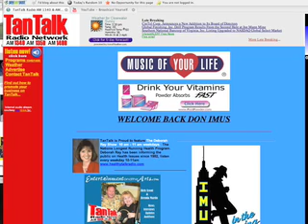Dr Fred Bell's Health Science & Energy Show 7/14/07 Part 6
Dr Fred Bell's Health, Science and Energy Show Jul 14, 2007.

Dr Bell's discusses the Science behind the products developed by his company Pyradyne including the new Chyrsilladome with effects such as:

    *  Total crown chakra enhancement
    * Improves concentration, meditation and creativity
    * Inspired by the psychic enhancement work of Edgar Cayce and his studies of the Virgina Beach sands
    * Aerospace technology using proprietary deposits of copper, silver and gold
    * Titanium core; Orgone plated; Outer layer is compressed pure granulated natural diamonds!